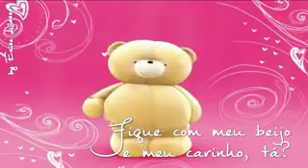Eu te amo